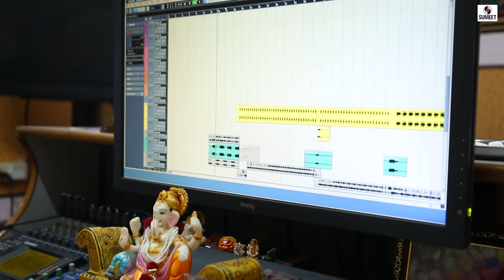Haldila Yevacha Hay - हलदीला येवाचं हाय - Lagnageet - Jagdish Patil - New Koligeet 2020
Halidila Yevaych Ahe - हालदीला येवाचं हाय - Koligeet - Lagnageet - Jagdish Patil - New Koligeet 2020

Music Arranger - Viru Patil, Vrushabh Koli
Lyrics - Durvas Paykoli
Singer - Jagdish Patil (Koli Ganyancha Badshah)
Clarinet - Harsh Agaskar, Siddhant Patil
Saxophone - Aditi Koli, Indranil Mhatre.
Soprano - Sylvester Koli
Trumpet - Laxmikant Aakre, Aditya Mhatre, Akshay Worlikar.
Rhythm - Shubh Koli, Abhishek Patil, Ritesh Koli, Rohit Jaiswal, Chetan Shinde.
Recording Studio - Vidhi Voice Studio (Shrikrishna Sawant)
Mangalashtaka - Dr. Kishor Khushale
Special Thanks - Astik Brass Band Pathak Worli Koliwada (Mumbai)

Lyrics:
*हळदीला येवाचं हाय*

मांडव सजवा बँडबाजा बोलवा
लगीन माझं हाय
लगीन माझं हाय
दादा लगीन माझं हाय
आदल्या दिवशी सगळे मिळूनशी
हळदीला येवाचं हाय
हे आदल्या दिवशी सगळे मिळूनशी
हळदीला येवाचं हाय
हळदीला जावाच हाय
हळदीला जावाच हाय
ब्रँड विस्की ठेवाची हाय
कोंबड्या बकऱ्याचं खावाच हाय

वेसलचा काशीराम आयला
आयला आयला
वरळीचा सुरजदादा आयला
आयला आयला
खारदांड्याचा नामदेव आयला
आयला आयला
एलिफ़ंट्याचा प्रशांत आयला
आयला आयला
मामाला बोलवा मामीला बोलवा
लगीन माझं हाय
काकाला बोलवा काकीला बोलवा
लगीन माझं हाय
हळदीला येवाचं हाय
हळदीला येवाचं हाय
हळदीला जावाच हाय
हळदीला जावाच हाय
पेरू जांभळाची ठेवाची हाय
खुपा गोलीचं खावाच हाय

हायवा  हायवा

दुबईशी अमित आयला
आयला आयला
आफ्रिकेशी हरेश आयला
आयला आयला
सिंगापूरशी संतोष आयला
आयला आयला
अमेरिकेशी राजेश पण आयला
आयला आयला
भाऊबंद बोलवा व्हराडी बोलवा
लगीन माझं हाय
शेजारी बोलवा पाजारी बोलवा
लगीन माझं हाय
हळदीला येवाचं हाय
हळदीला येवाचं हाय
हळदीला जावाच हाय
हळदीला जावाच हाय
हळदीला जावाच हाय
हळदीला जावाच हाय

वाजंत्री बहूगलबला न करणे
कुर्यात सदा मंगलम
शुभ मंगल सावधान